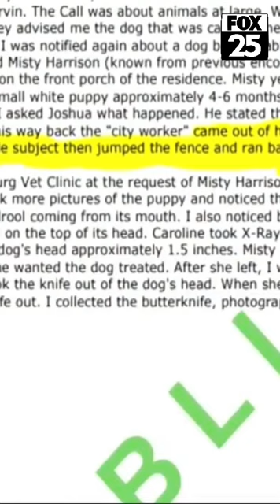Puppy recovering after being stabbed in head with butter knife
A six-month-old puppy is recovering after a neighbor stabbed it in the head with a butter knife because it was barking at his dogs. The man has been arrested and the puppy has a little bit of brain damage, but will be OK.